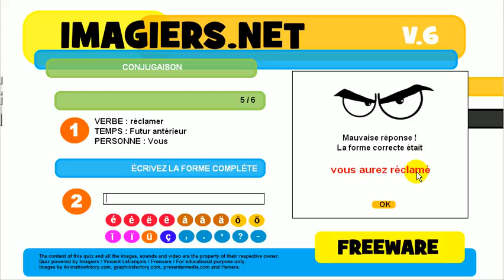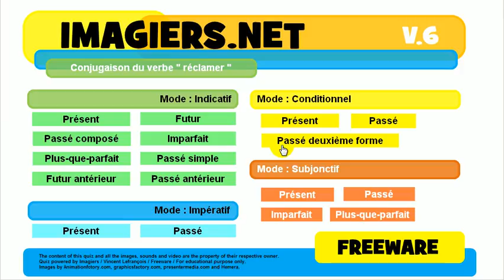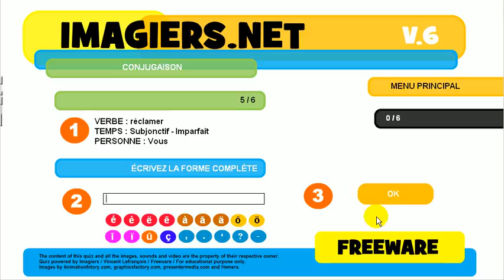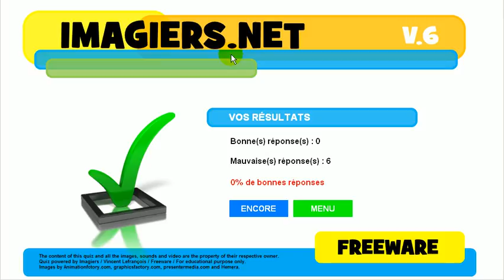Lær fransk # Quiz # réclamer